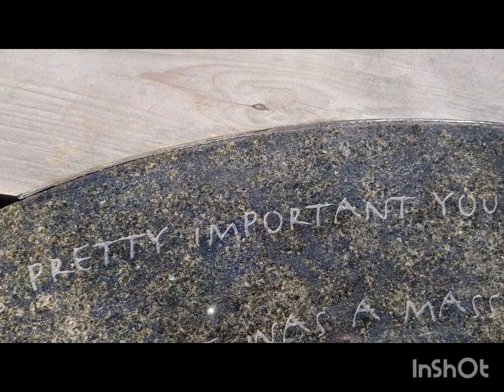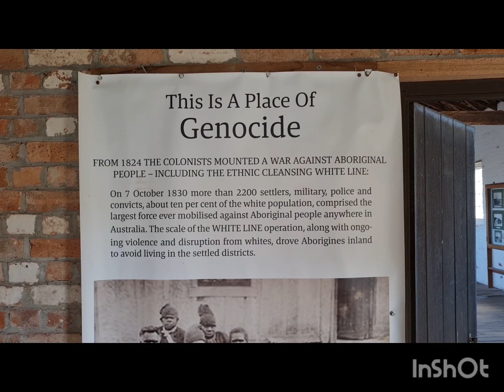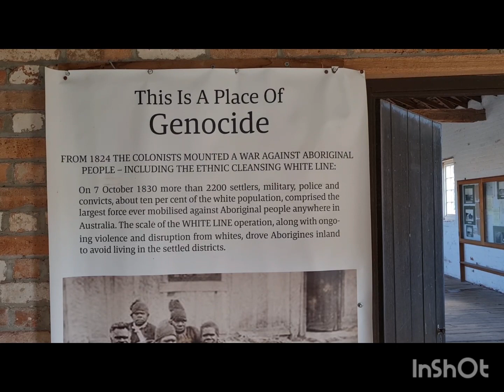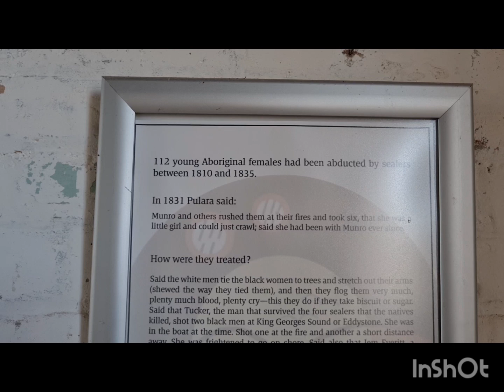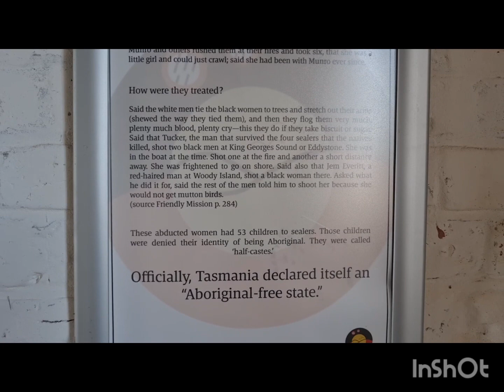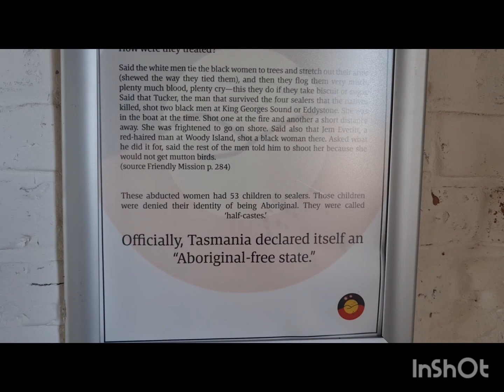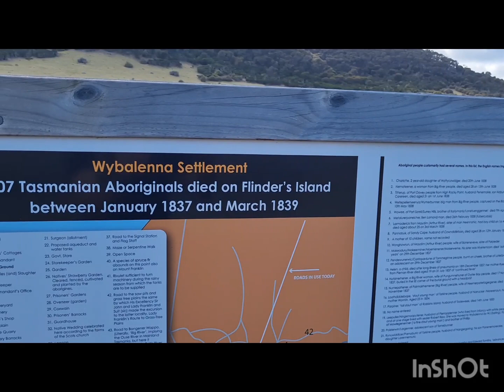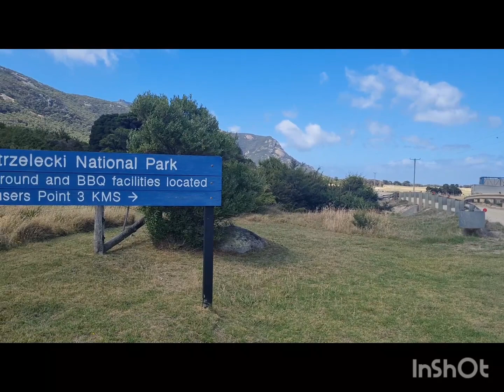19 January 2024